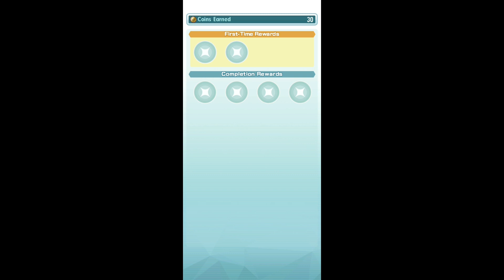POKEMON MASTERS 😍😍 // YA PUEDES PROBAR ESTE JUEGAZO 😉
Pokemon Masters ha sido lanzado en Singapur y Canada y puedes probarlo.

Es necesario usar VPN.
Yo use kiwi vpn , esta en la Playstore, conectate a Singapure .